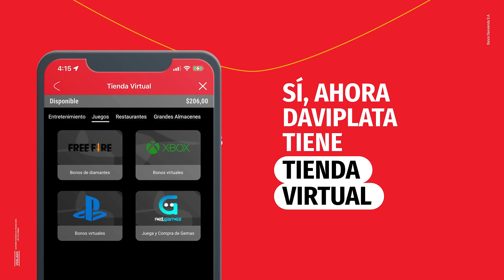Ir a la Tienda Virtual | Banco Davivienda